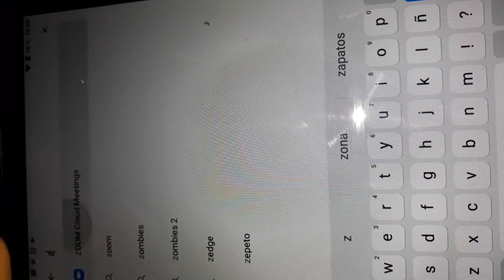ZOOM1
sin editar zoom 1 plataforma virtual de videoconferencia 100 personas gratuito cada 40minutos